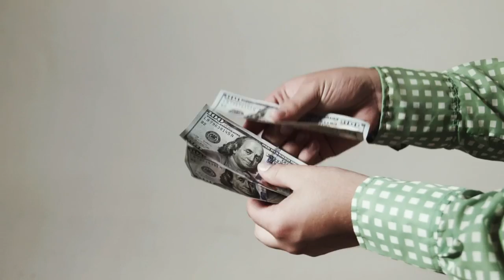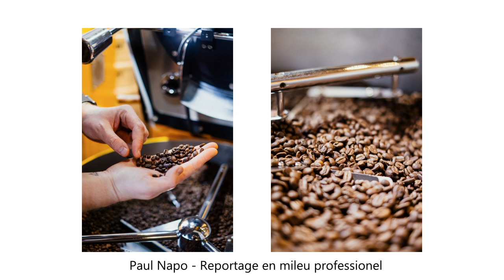📷 Vivre de la photo (LA compétence la plus importante)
Faire vos courses :
(si vous passez par ces liens pour acheter votre matériel, je touche une petite commission mais ce n'est pas plus cher pour vous !)
Retouche photo
Luminar AI (10€ offert avec le code ApprentiPhotographe)
Tirages photo
Picto (10€ offert avec le code 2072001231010)

Sangle de poignet :
Sangle Hyperion (-20% avec le code PAULNAPO)
Sangle poignet cuir

Livres photos :
Magnum manifeste
Vivian Maier: The Color Work
Steve McCurry INEDIT: LES HISTOIRES À L'ORIGINE DES PHOTOGRAPHIES
Penser comme un photographe de rue, par Matt Stuart
L'odeur de l'inde

Instax mini :
Appareil (-10€ en ce moment !)
Recharge de film